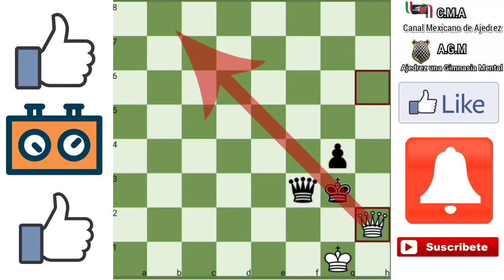Mate de Cozio.... Ajedrez Jaque mates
hola amigos hoy les traigo otro patrón más el jaque mate de Cozio y también te dejo unos ejercicios de táctica con este mismo mate para que lo aprendas mejor y espero que te diviertas con la explicación que les hice en este esquema de mate... también les dejo unos vídeos relacionados les dejo aquí abajo los links. bueno amigos les mando saludos y los invito a qué me den un gesto de apoyo con su suscripción su like para que a mí me sea posible llevarles más vídeos con mejor información y más calidad gracias

aquí los links de otros patrones de jaque mate para que también los estudien